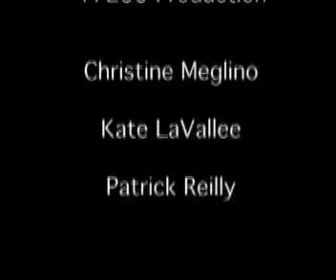"City that Sleeps" Documentary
A short documentary with singer/songwriter Jon Stark from Syracuse, NY.